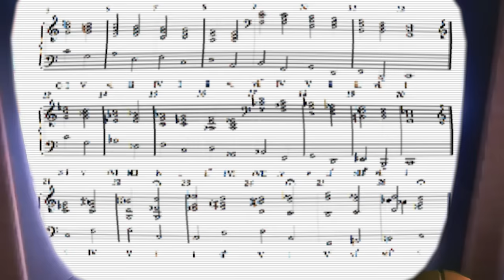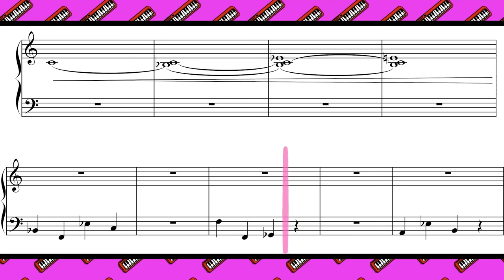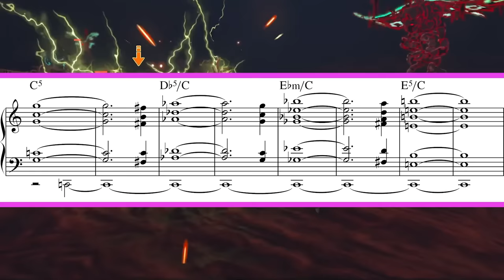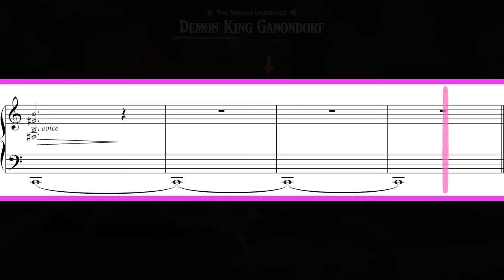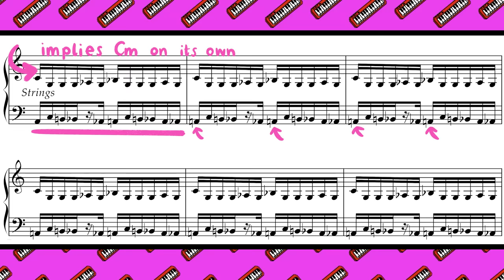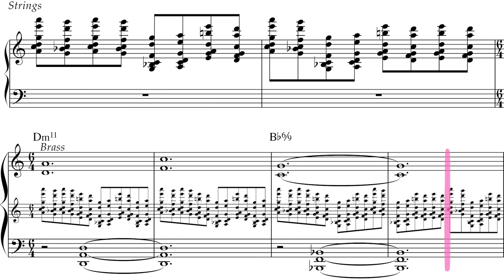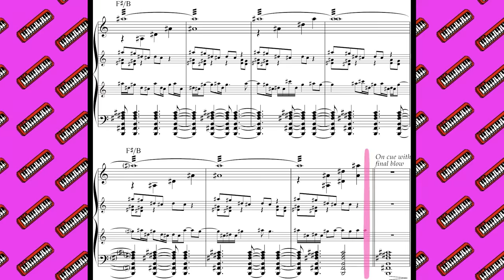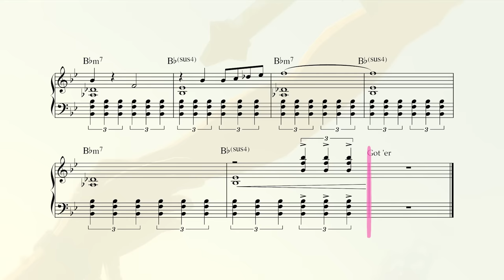The Music of Zelda's Best Ending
ThERE I SAID IT. Tears of the Kingdom's ending sequence is unforgettable, and the music plays a huge role in making it the enormous, emotional climax that it is. Let's dive into why:

0:00 - Overall Shape of a Musical Work
2:08 - Ganondorf's Transformation
7:57 - Duelling Ganondorf
12:10 - Dragon Battle
18:06 - Final Catch
20:02 - Outro